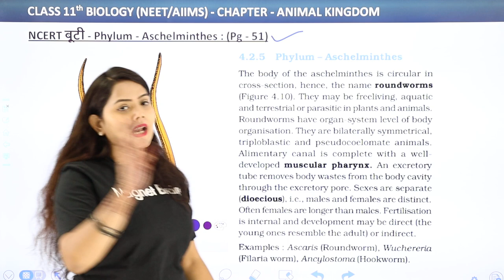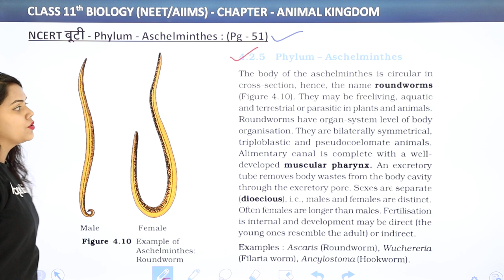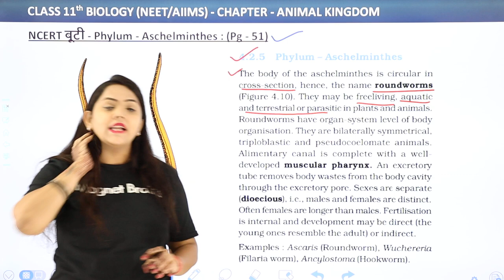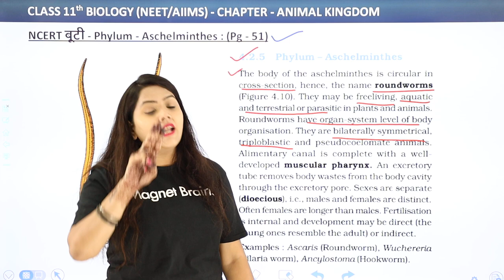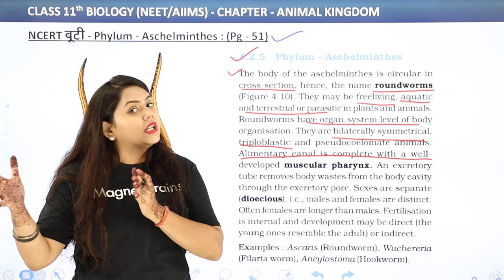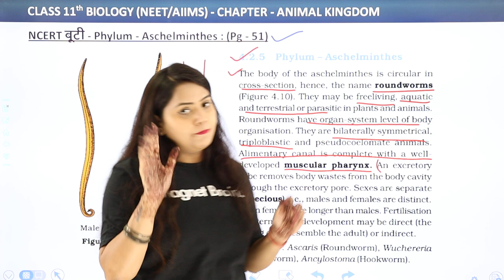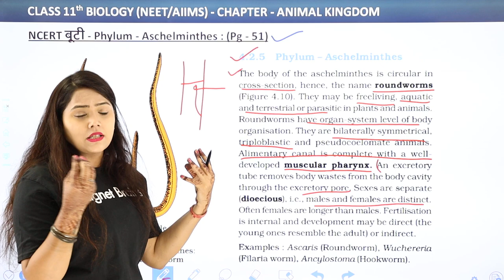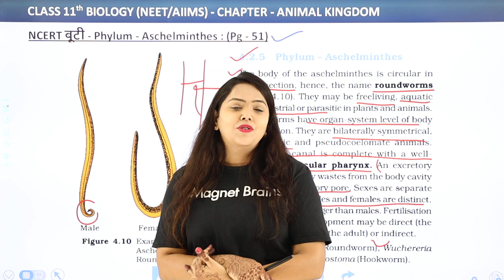Phylum Aschelminthes - NCERT बूटी - Animal Kingdom | Class 11 Biology Chapter 4 | NCERT/CBSE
✔️ Class: 11th
✔️ Subject: Biology
✔️ Chapter: Animal Kingdom
✔️ Topic Name: NCERT बूटी - Phylum Aschelminthes